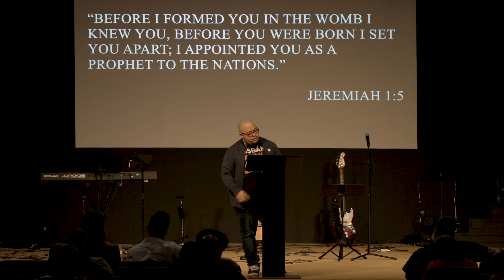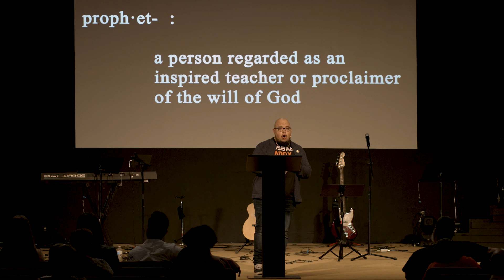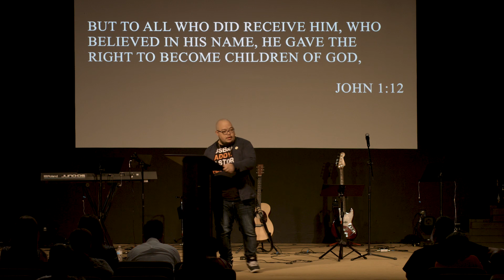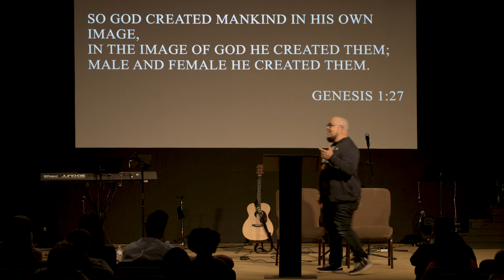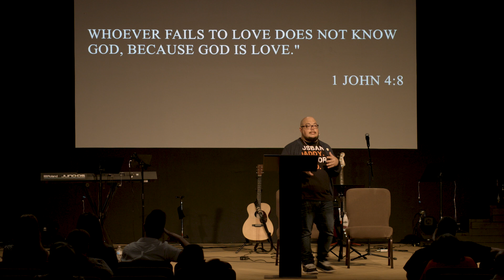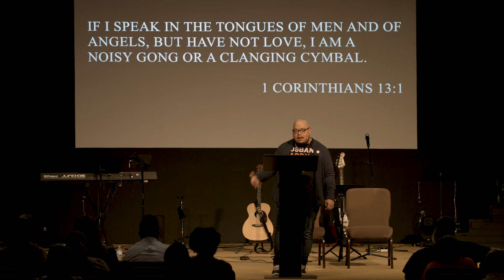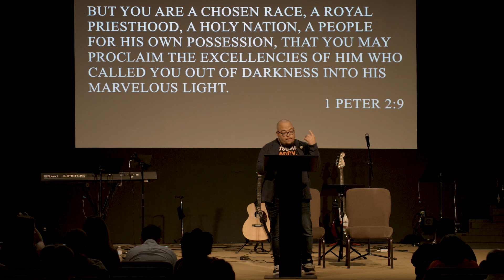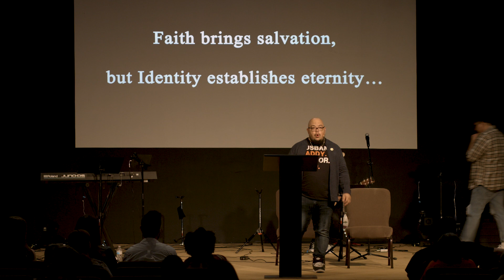Identity Crisis | Pastor Omar Gonzalez | 10.20.19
Victory is a exciting non-denominational church in Lehigh Acres Florida, focused on bringing life to the community and the word of God to those who may not have experienced it. It has a heavy focus on young adults and families.

If you would be interested in helping support Victory to continue to make more video content like this, donate

Service times are :
Friday Night Youth at 7:00pm